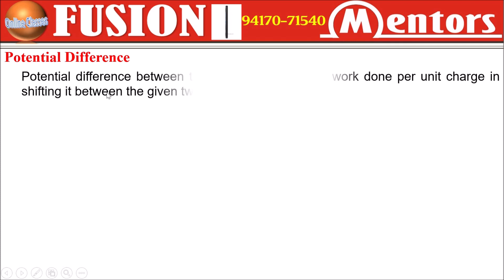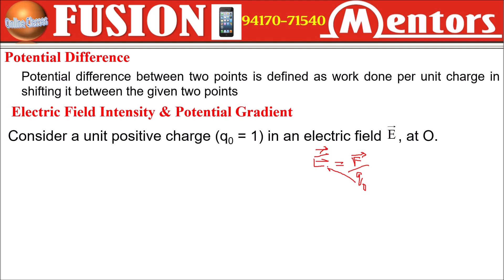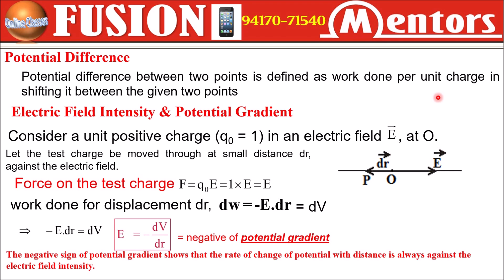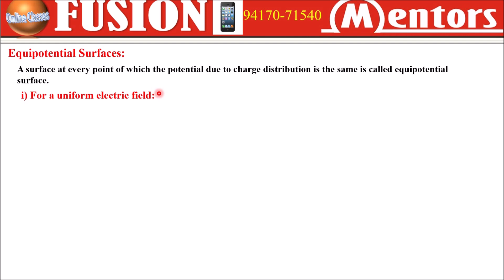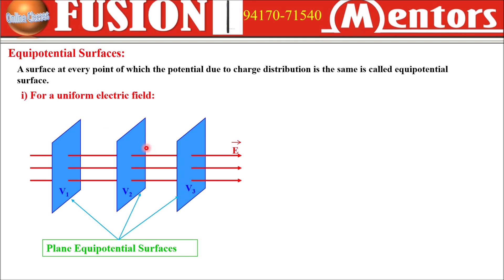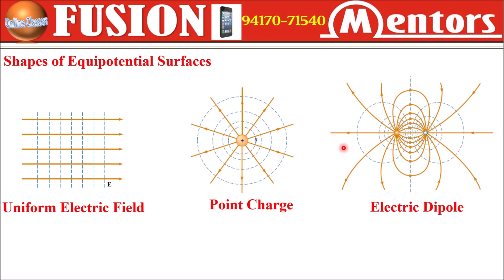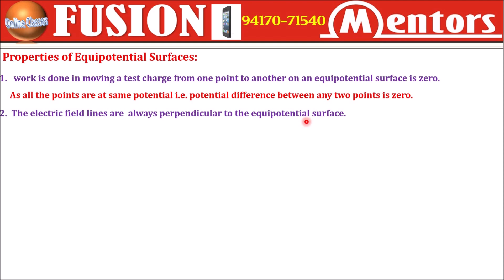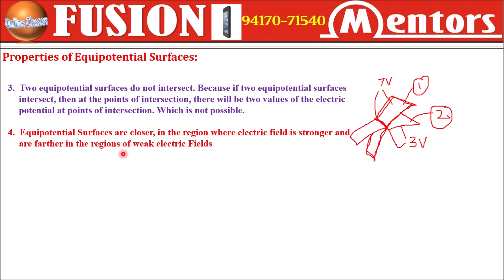Electric Charges and Fields 11 || Equipotential Surfaces || JEE MAINS/NEET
Potential Gradient and its relation with electric field, Equipotential Surfaces for point charge, electric dipole and uniform electric field. Board Exam questions based on Equipotential Surfaces
For Best Results in Physics Learning the students must first learn previous lectures.